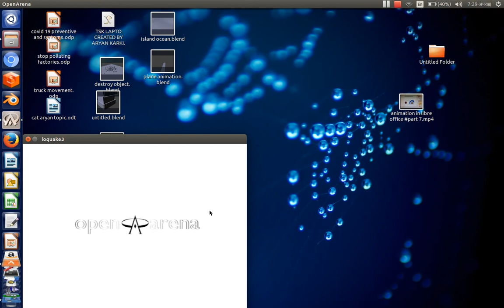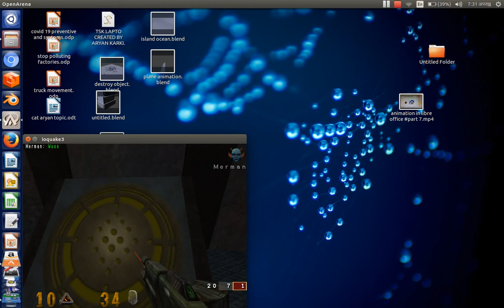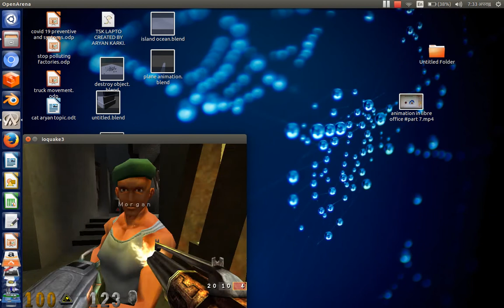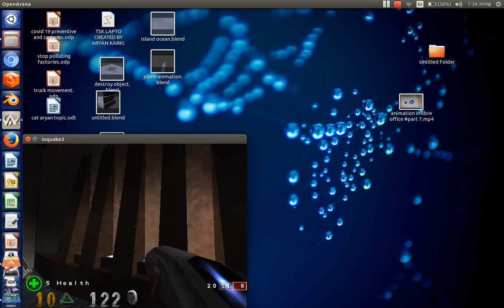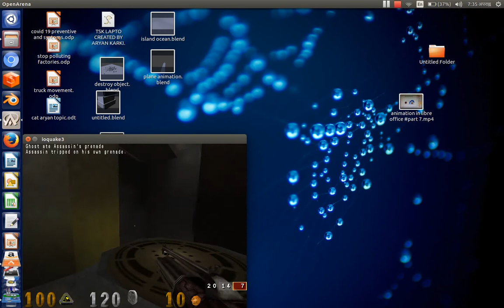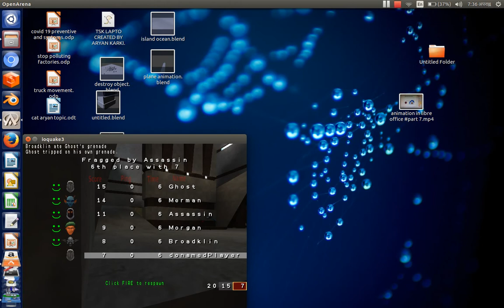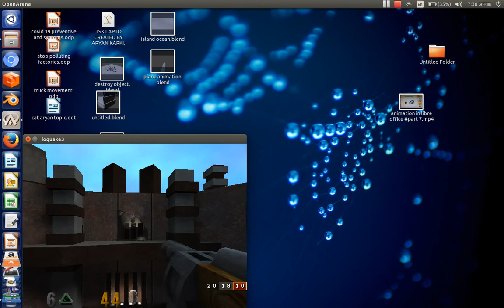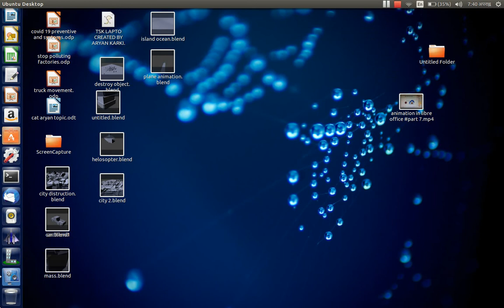Openaerna gameplay #1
hi this game is first person shooter game.